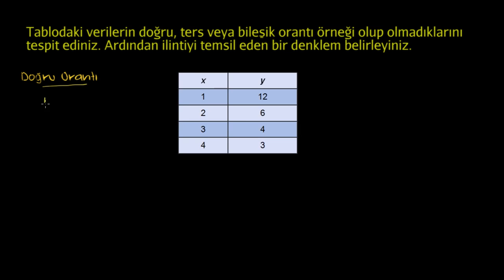Doğru ve Ters Orantıyı Tablo Kullanarak Ayırt Etme (Matematik) (Cebir)